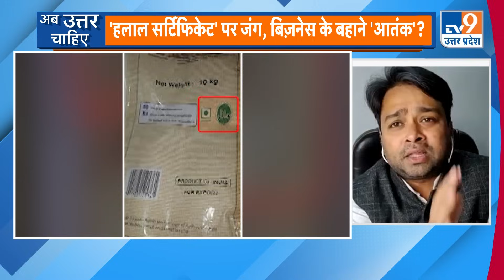Ab Uttar Chahiye: पहले भी था इस्लाम फिर 'हलाल सर्टिफिकेट' का क्या काम? I Halal Ban I